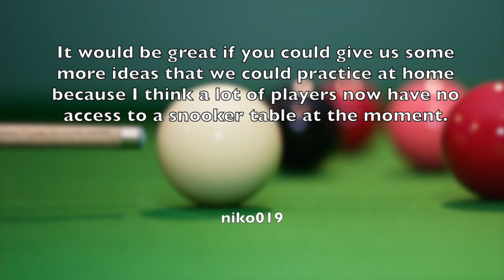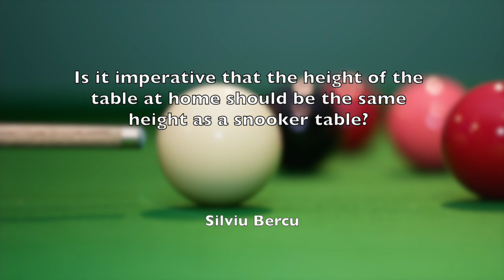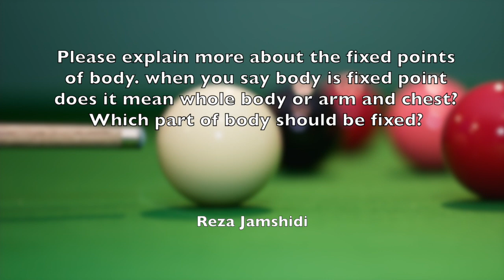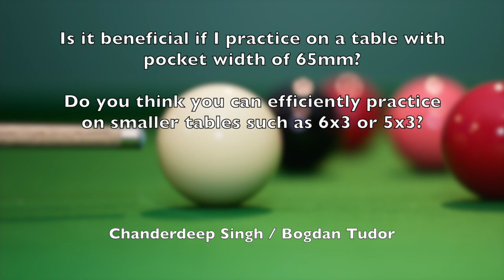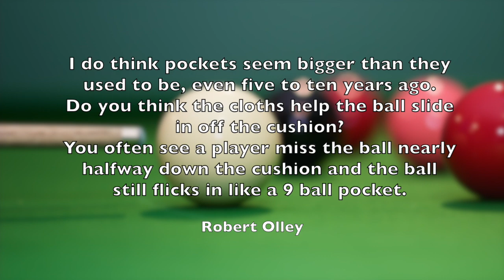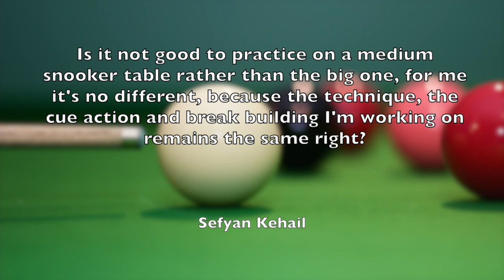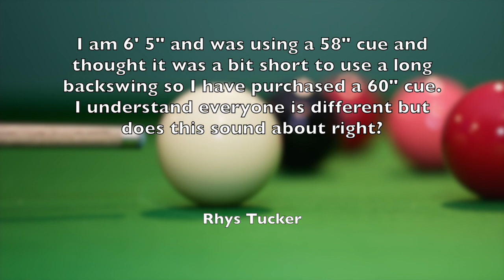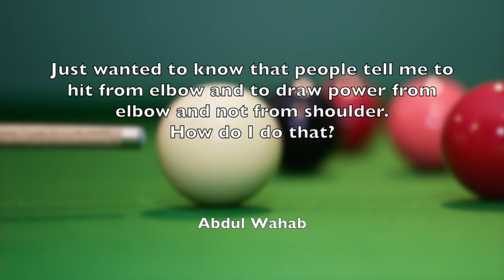139. Your Questions Answered Part 1 - Barry at home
Barry answers selected questions from you whilst at home during the virus pandemic.
This is part one of two videos which touch on a variety of topics such as cueing, fixed points, tips, cue length, vision, table size, cloth, line of aim, follow through, cue power, side, potting angles and tall people.